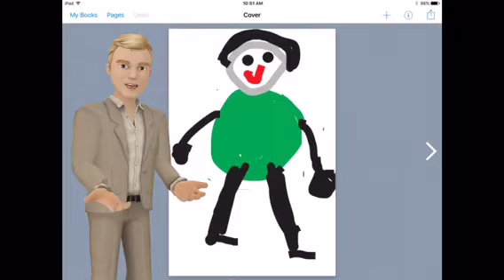1F Father's Day 21